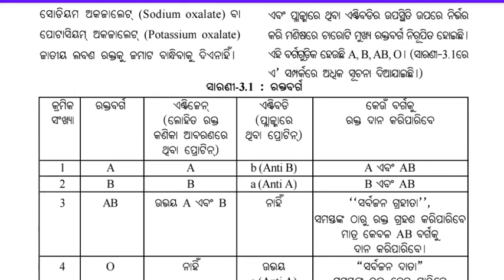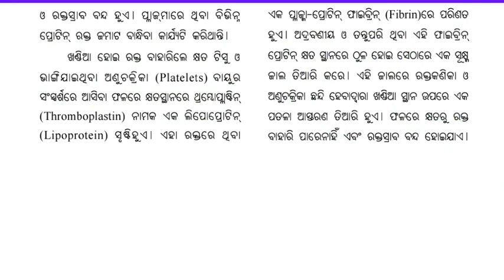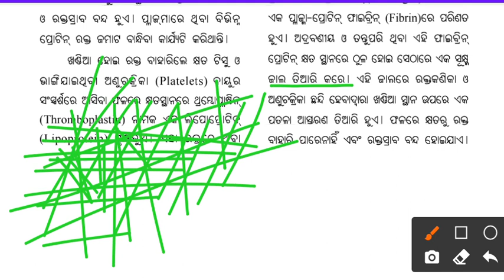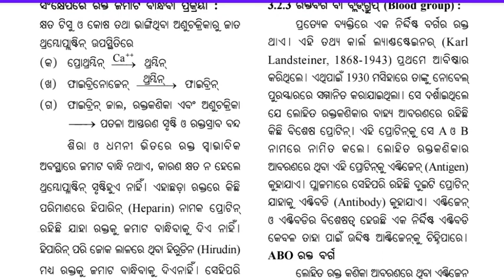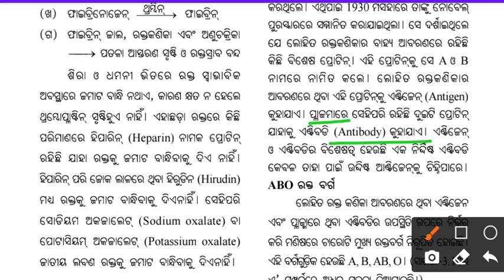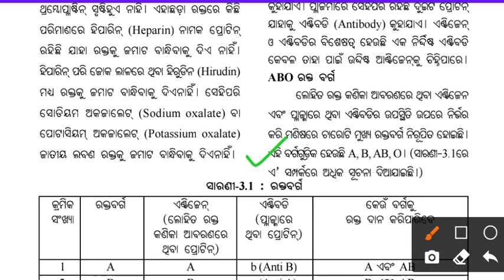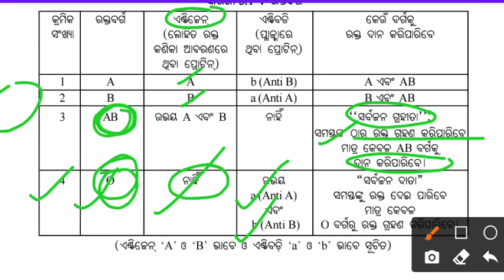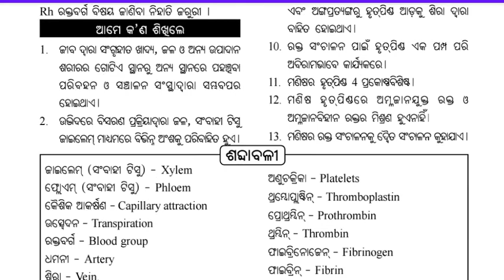blood clotting and blood । ଜୀବ ବିଜ୍ଞାନ। SIKAHYA BHAWAN ODIA। FULL DISCUSSION। CLASS 10TH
Hello student's have a great day and a wonderful moment to learn anything from our surrounding.
Here a great opportunity to find out your talents and go ahead.

good classes are available here from class 9th 10th and 11th and 12th also.

other classes olso added here to watch like
History
Geography
MIL
ENGLISH
LIFE SCIENCE
PHYSICAL SCIENCE
ETC.

Hello student's. from odisha
and all types of subjects from class 9th and assth